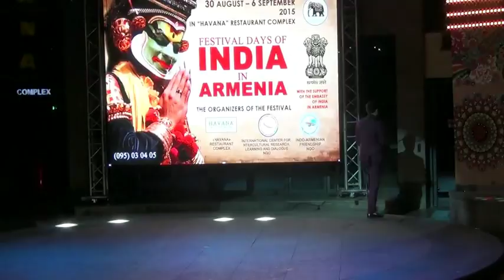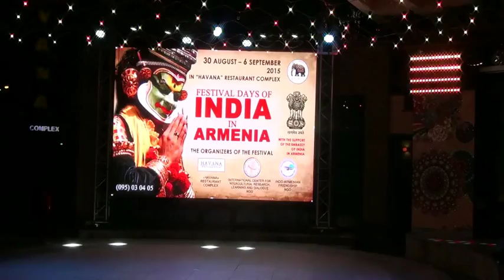Rima Shamo | Festival | Days of India in Armenia | Jhumka Gira Re | Mera Saya | Fusion